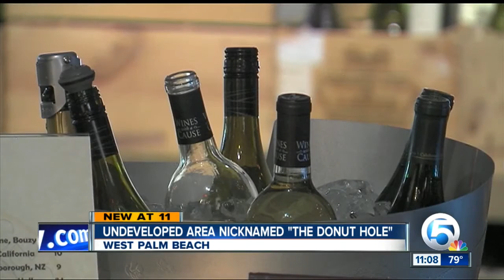Undeveloped area nicknamed 'The Donut Hole'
In Downtown West Palm Beach